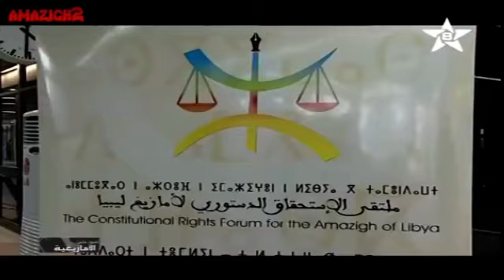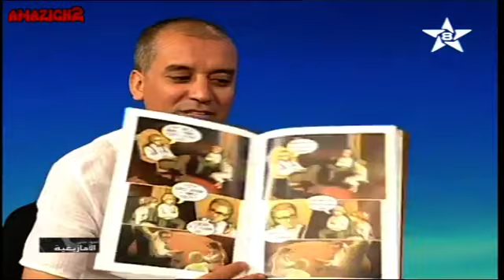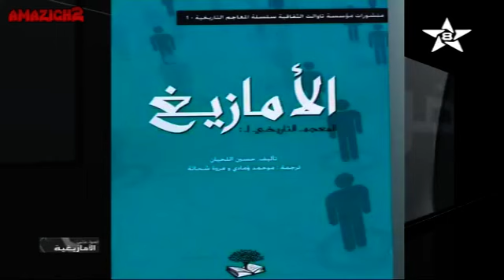أحمد عصيد: أمازيغ ليبيا بعد الثورة حلقة كاملة مع مادغيس أومادي amazigh de libye après la Révolution